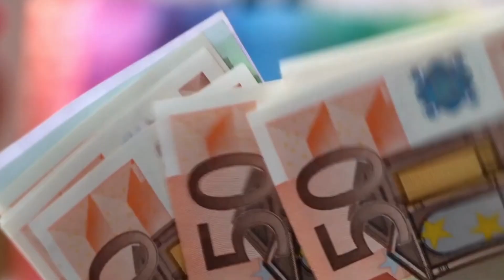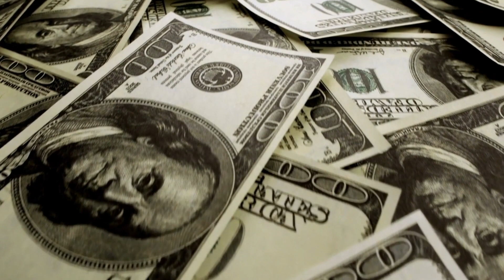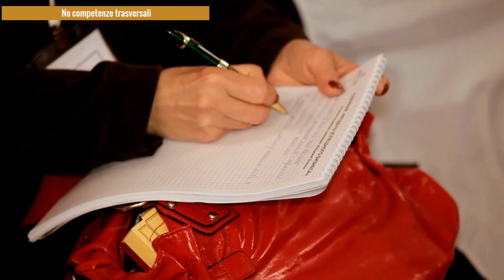7 MODI IN CUI SEI PROGRAMMATO PER ESSERE POVERO (la scuola non ti aiuta!) | Finanza Personale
Come sei programmato per essere povero? Molte persone non se ne rendono conto, ma per la maggior parte di noi la società ci porta a rimanere poveri. E molto di questo è inconscio.Se questo video ti è piaciuto, guarda questo in cui ti racconto come ho risparmiato 5000 euro in un anno

💡​​ Scarica la mia guida gratuita per gestire al meglio i soldi

💡 Hai scaricato la mia guida gratuita per gestire al meglio i soldi, risparmiare e guadagnare di più? La trovi qui